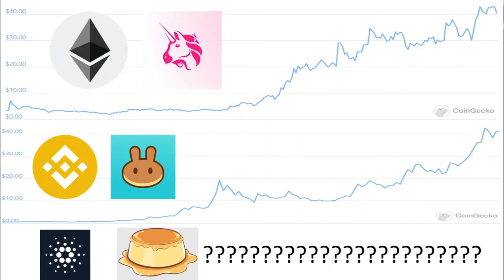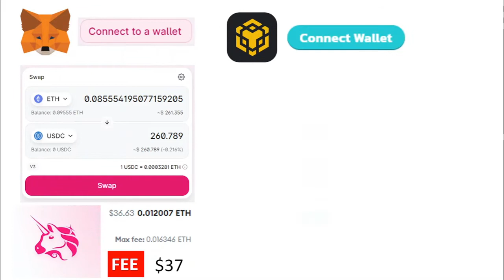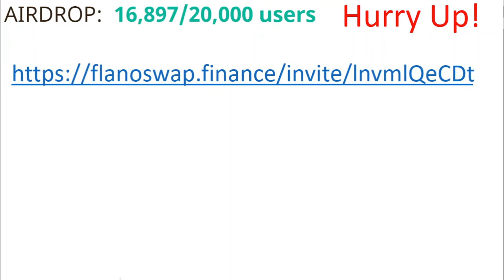Flano Swap Potentially The First to Lead DeFi on Cardano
00:00 I am a DeFi supporter.
00:10 Flano Swap Overview
00:40 Flano Swap the next Pancake Swap?
00:55 Innovations of Uniswap and Pancake Swap
01:10 Cardano very late but huge!
01:40 Reason in my opinion.
02:20 Hurry up before the airdrop runs out!